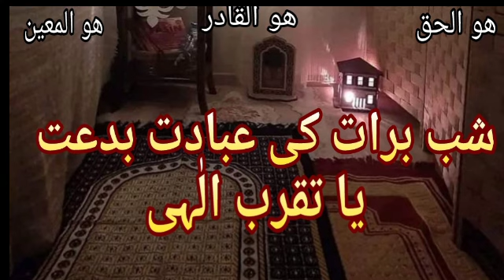women's zoom meeting and mehfil e Shab e barat 2024